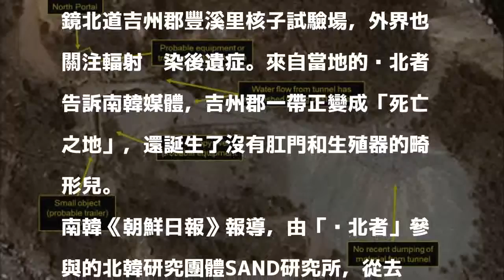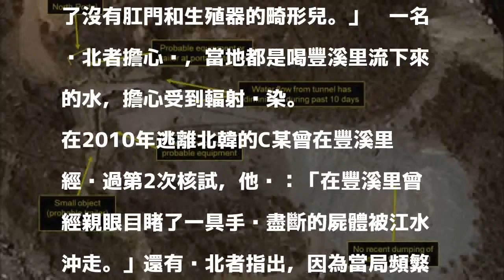北韓接連核試成「死亡之地」 脫北者：畸形兒沒肛門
〔即時新聞／綜合報導〕北韓到今年9月已先後進行6次核試，都是在東北部的咸鏡北道吉州郡豐溪里核子試驗場，外界也關注輻射汙染後遺症。來自當地的脫北者告訴南韓媒體，吉州郡一帶正變成「死亡之地」，還誕生了沒有肛門和生殖器的畸形兒。

發表評論評論如下。